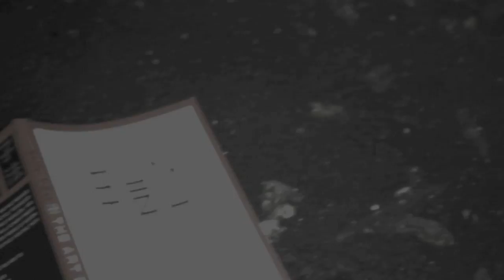Sketchman - Criticize Ft The Final Draft (Produced by Sketchman) [official music video]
Taken from my forthcoming project The Art Of War due for digital release November 2010.